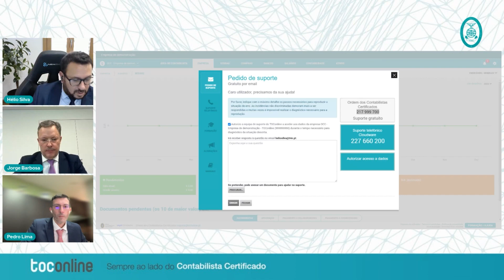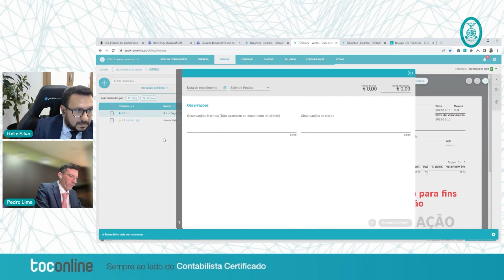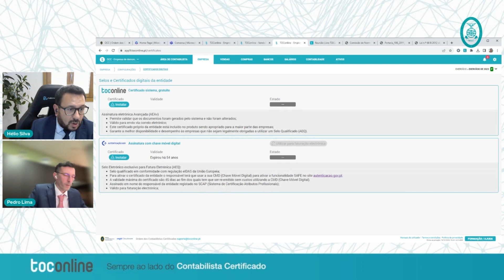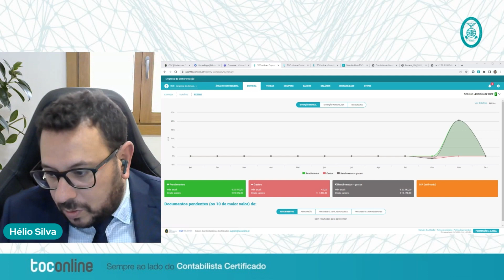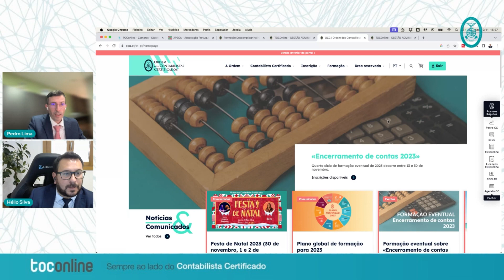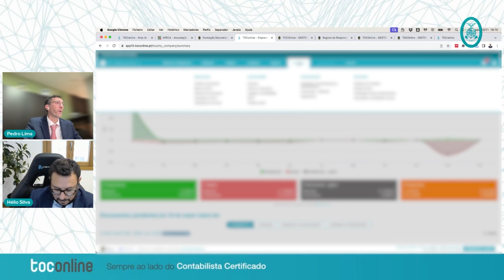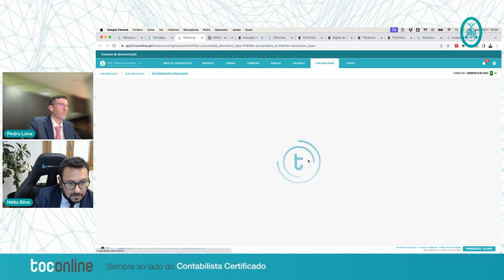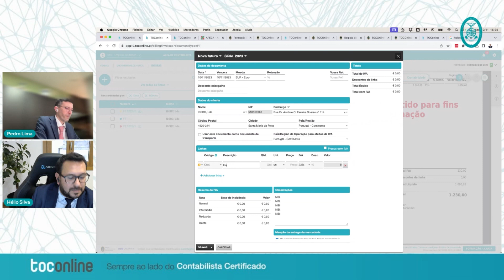Reunião Livre TOConline - 10 novembro 2023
A Ordem promove as reuniões livres TOConline com a realização de duas sessões, por mês, entre as 14h30 e as 16h30.

Esta é, mais do que nunca, uma altura em que contabilistas certificados precisam de investir em novas ferramentas que os ajudem a simplificar os procedimentos e o próprio trabalho. À semelhança do que acontece com as reuniões livres convencionais, poderão ser enviadas questões, que serão respondidas no decorrer destas reuniões livres exclusivamente dedicadas ao TOConline.

Cumprimentos e votos de continuação de bom trabalho